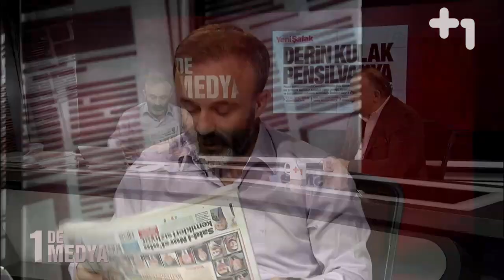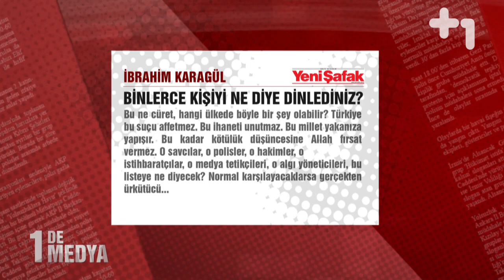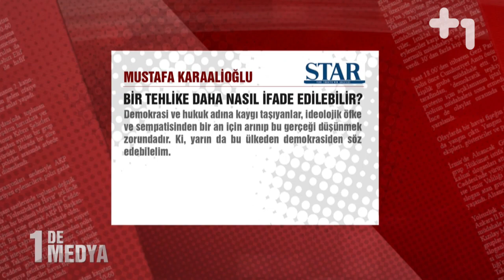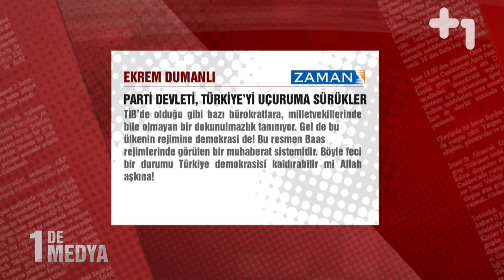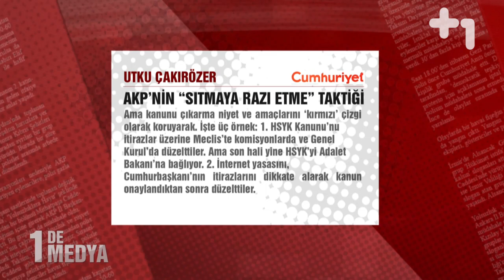1 De Medya 24 Şubat 2014 - Avni Özgürel